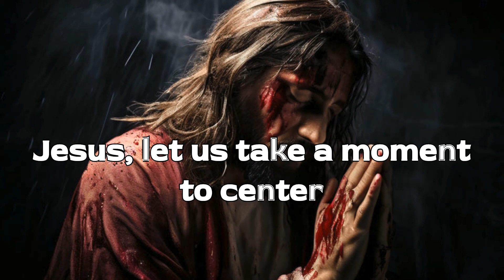Daily Supplication Under the Precious Blood of Jesus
Lord Jesus, by faith in Your merits, I now invoke Your Precious Blood to cover me and my loved ones, from the top of our heads to the soles of our feet. I claim total and complete protection for our lives. Lord Jesus, I ask that you keep us free today from all evil, sin, temptation, attacks of Satan, and afflictions, fear of darkness, fear of men, diseases, doubts, anger, and from all that is not in accordance with Your Kingdom. Empower me, Lord Jesus, with the gift of Your Holy Spirit and grant me wisdom, knowledge, understanding, and discernment to live today in Your glory, doing what is right. I praise You, Jesus. I thank You, Jesus. I love You, Jesus. I adore You, Jesus. Amen.